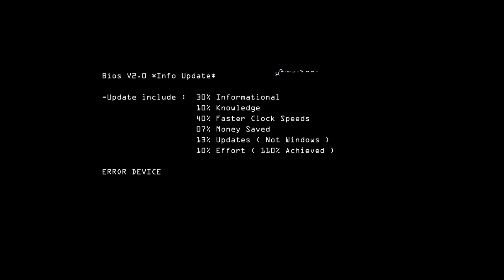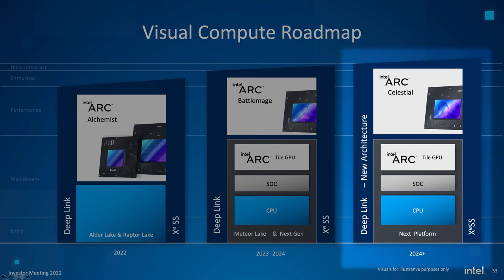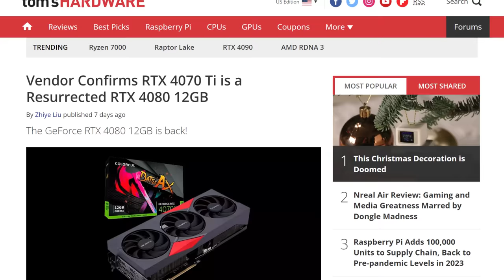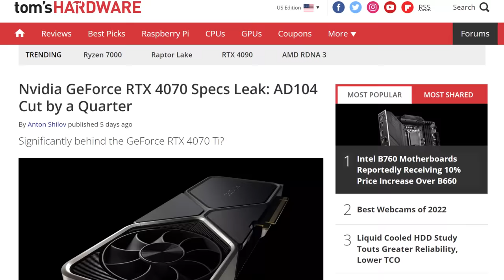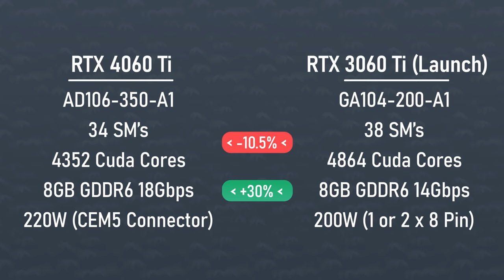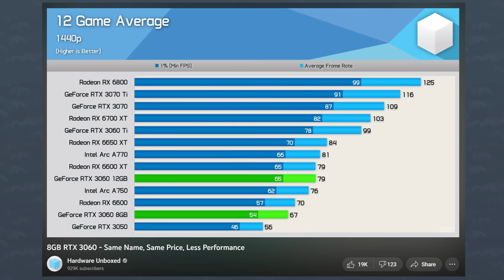Nvidia’s RTX 4060 Ti Specs LEAKED?!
Nvidia’s whole RTX 4000 series seems to be leaking like a sieve. Last week we got confirmation that the 4070 Ti was just the 4080 12GB, but rebadged, BTW, that got confirmed again by PNY, this time with clock speeds and stuff, Then at the end of last week we got the specs of the RTX 4070 which dont look that great, and now we got the specs for the potential RTX 4060 ti!

This leak comes from leaker extraordinaire kopite7kimi over on Twitter and here it is. It would use the AD106 chip which is one step down from the AD104 that the 4070 and 4070 ti use, We would get 34 SMs for a total of 4352 Cuda cores and it would have a meager, at least by today’s standards, 8GB of GDDR6 non X. The memory, by the way, would run at 18Gbps. All of that on a TDP of 220 watts while still using the new 16-pin PCI-E gen 5 connector. Kopite also adds that the reference PCB would be very short, which is always appreciated.

Lets get started with Intel, It looks like the company is kind of going back on its word when it comes to their ARC series of gpu’s. Back when they started to reveal more information about the future of ARC, we were told that with Alchemist, the current generation, we would see a more mid-level lineup for the chips. I mean technically, they said performance, but ill give them the benefit of the doubt here. We were supposed to get mid-level performance. And we did! The A770 isnt a bad GPU by any measure, it was late, but it still made it to the party.

For Battlemage though, these are the next generation of chips, we were supposed to get a lineup from entry-level to enthusiast-class gpu’s, and then for celestial, it would go up to ultra enthusiasts. Now though, it looks like intel, or rather Raja koduri, are changing their tune.